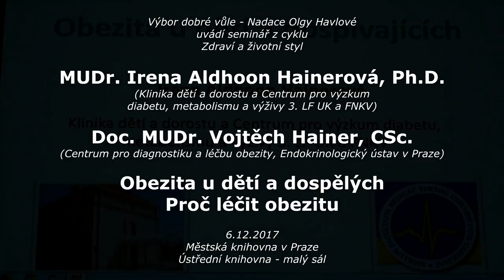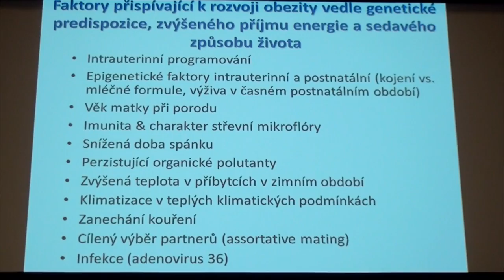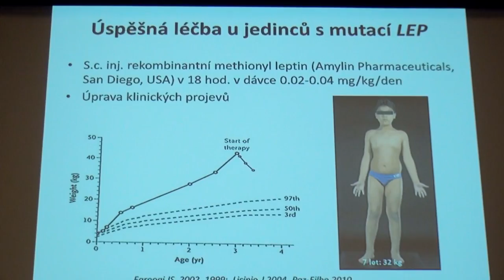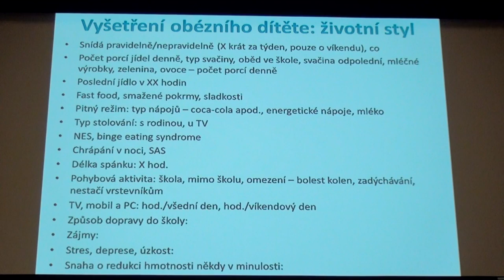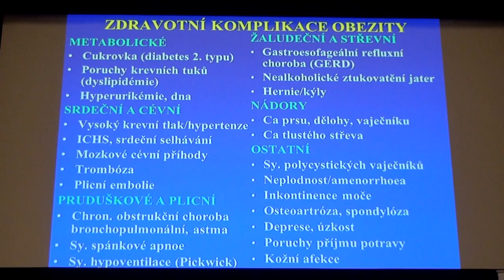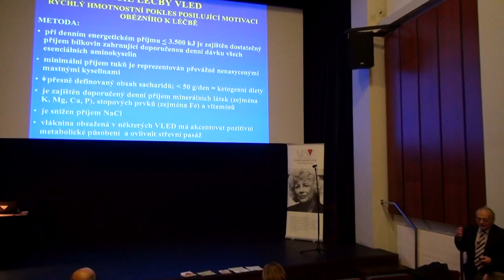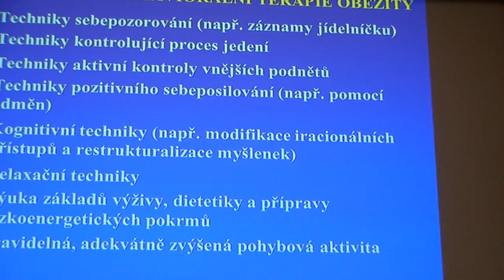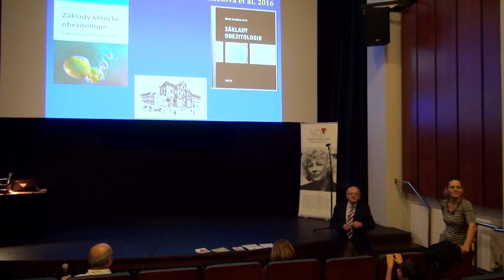Irena Aldhoon Hainerová, Vojtěch Hainer - Obezita u dětí a dospělých (ÚMKP, VDV 6.12.2017) (v2)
Cyklus přednášek na téma Zdraví a životní styl uspořádal v malém sále Městské knihovny v Praze Výbor dobré vůle – Nadace Olgy Havlové a zde je záznam další z nich z 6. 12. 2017 na téma:
Obezita u dětí a dospělých. Proč léčit obezitu.
Obezita není náhoda. Výživa a prevence obezity.
Proč je někdo štíhlý a někdo obézní? Ovlivňují geny naší tělesnou hmotnost? Jaké faktory přispívají k rozvoji obezity u dětí a dospělých? Jak je možné bojovat s přebytečnými kily?

Přednáší specialisté v oboru – MUDr. Irena Aldhoon Hainerová, Ph.D., dětská lékařka a endokrinoložka působící na Klinice dětí a dorostu Fakultní nemocnice Královské Vinohrady a 3. LF UK v Praze, a doc. MUDr. Vojtěch Hainer, CSc., internista a obezitolog působící v Centru pro diagnostiku a léčbu obezity Endokrinologického ústavu v Praze a spoluzakladatel České obezitologické společnosti ČLS JEP.